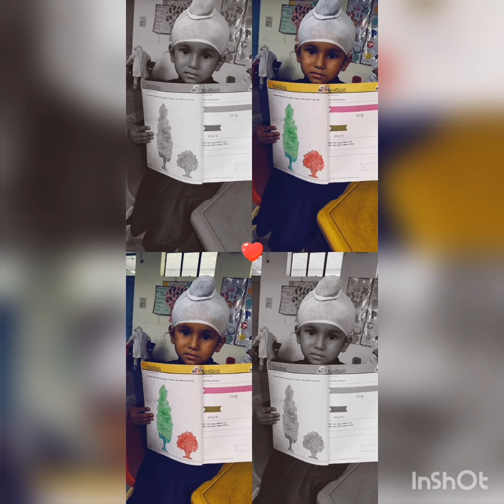August 10, 2022